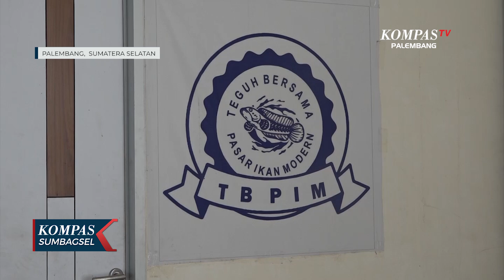Pemkot Palembang Cari Investor untuk Bangkitkan Pasar Ikan Modern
PALEMBANG, KOMPAS.TV - Pemerintah Kota Palembang melakukan tinjauan terhadap Pasar Ikan Modern di Jalan Mangkunegara, yang telah lama tidak beroperasi. Gedung pasar yang dulunya ramai dengan pedagang ikan kini terlihat sepi dan terbengkalai setelah beberapa tahun tidak ada aktivitas.

Dalam tinjauan tersebut, Pemkot Palembang mengumumkan rencana untuk menyerahkan pengelolaan pasar ini kepada Dinas Perikanan Kota Palembang. Rudi Indawan, Plt Asisten 1 Pemkot Palembang, menjelaskan, "Kami berencana menggelar 'beauty contest' untuk mencari perusahaan-perusahaan yang tertarik mengelola pasar ini. Tujuan kami adalah agar pasar ini tidak hanya berfungsi untuk ikan, tetapi juga dikembangkan untuk berbagai kebutuhan lainnya."

Pemkot Palembang berharap proses alih fungsi Pasar Ikan Modern ini dapat segera terlaksana, menghidupkan kembali gedung pasar dan memberikan manfaat lebih besar bagi masyarakat.